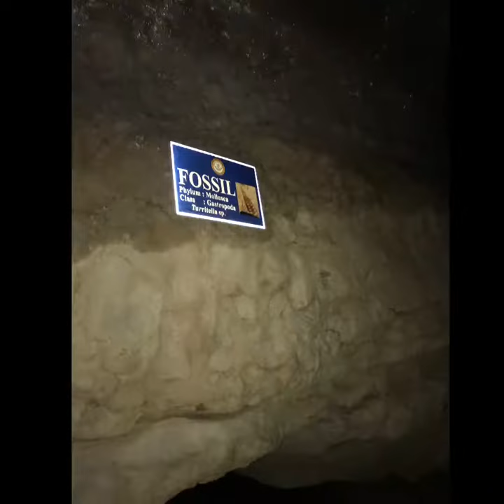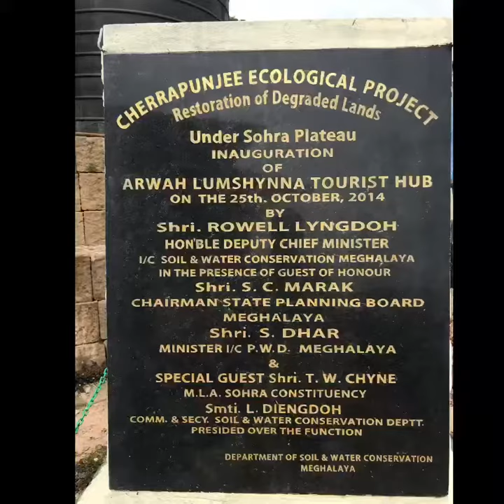Arwah cave, Cherapunji